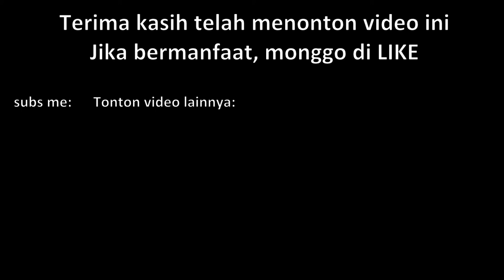Suara Cajon Akustik vs Elektrik (Preamp 7545 R Equalizer)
Apakah Suara Cajon Elektrik lebih baik dibanding Cajon Akustik?

Video ini mungkin bisa menjawab nya..